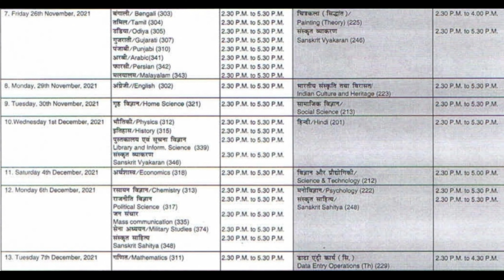NIOS Exam Nov 2021 Downlaod Data Sheet From Description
Nios Exam Data Sheet November 2021